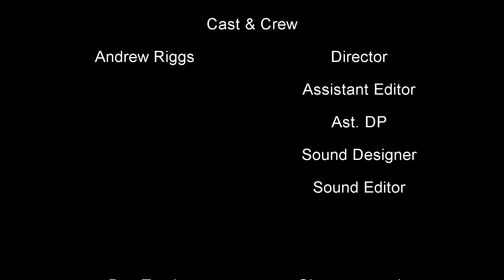The Chase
This is "The Chase," one of the final films submitted to the International Baccalaurate program by the IB Film class of 2013 at Metro Academic & Classical High School in St. Louis, Missouri, USA.